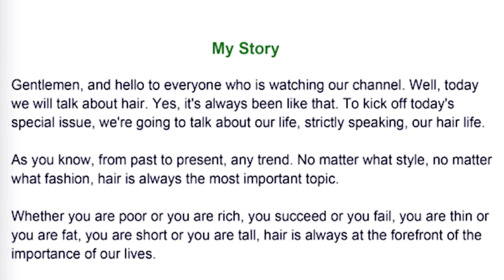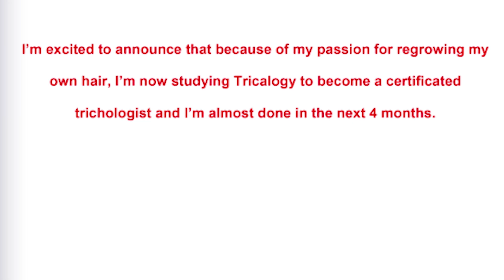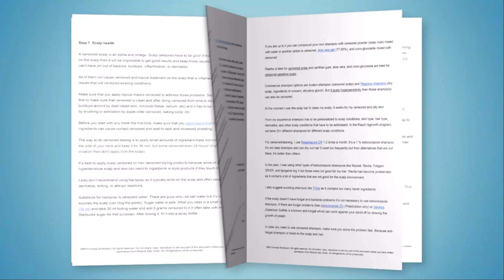How To Distinguish Between Androgenetic Alopecia And Telogen Effluvium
Welcome to this week's video on how to distinguish between androgenic alopecia and telogen effluvium.

and we discuss your hair loss situation and a plan to regrow your hair as fast as possible